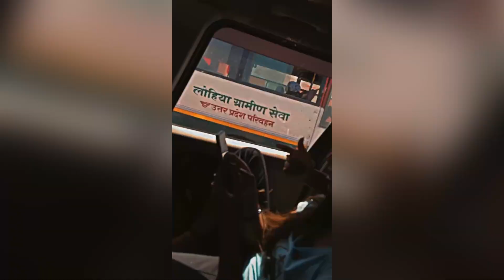First time visit in Uttarakhand😍||Pahado ne ye kaha😂